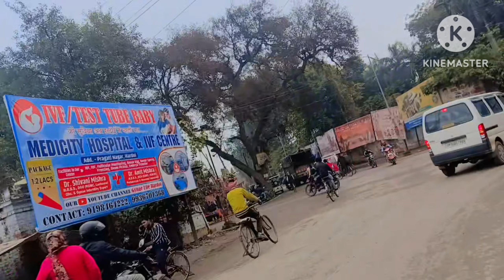vlog aaj main Gai roadways bus adda🚌🚌🚌🚌🚌🚍🚍🚍🚍🚍